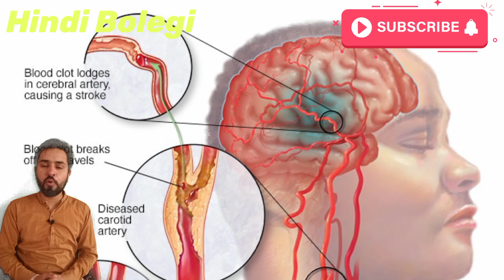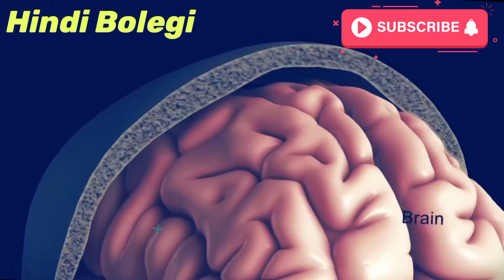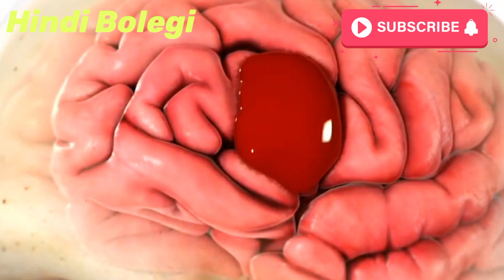ब्रेन स्ट्रोक क्यों और कैसे होता है ? ब्रेन स्ट्रोक का इलाज कैसे करें ? Brain stroke treatment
brain stroke kyu hota hai
brain stroke hone k karan
brain stroke reasons
why brain stroke
brain stroke ka ilaaj kya hai
brain stroke kaise thik kren

इस वीडियो में हमने आप लोगों को पूरे विस्तार से यह जानकारी दी है कि
ब्रेन स्ट्रोक क्या होता है ?
ब्रेन स्ट्रोक क्यों और कैसे होता है ?
बेन स्ट्रोक के लक्षण क्या है और ब्रेन स्ट्रोक का इलाज क्या है ?
ब्रेन स्ट्रोक एक ऐसी बीमारी है जिसकी वजह से लकवा होता है और जो दुनिया में सबसे तेजी से फैल रही है .